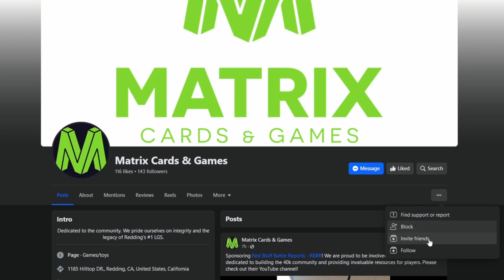RBBR Matrix Cards & Games intro and livestream giveaway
Meet our new sponsor Matrix Cards & Games and 11-4-23 stream giveaway info